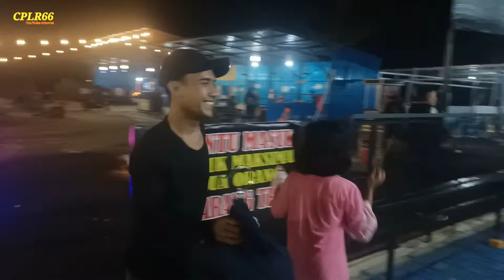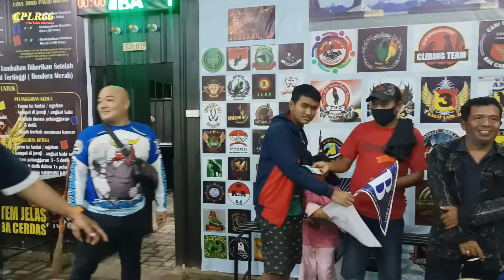LOMBA BURUNG LOVE BIRTH DAERAH PINGGIRAN SURAMADU